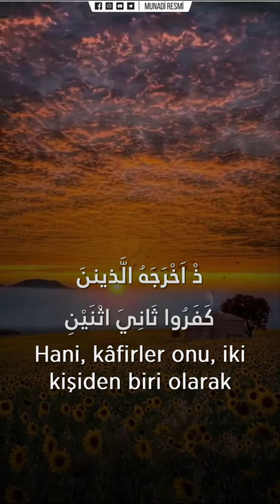BU OKUYUŞ SİZİ AĞLATIR - HAFIZ ABDULBASİT ABDUSSAMED.